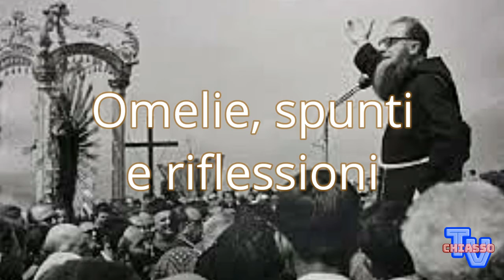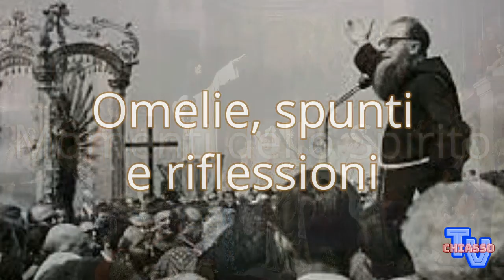"F" come Fede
chiassotv.ch -
un'altra puntata con Don Gianfranco Feliciani per parlare del tema della Fede.